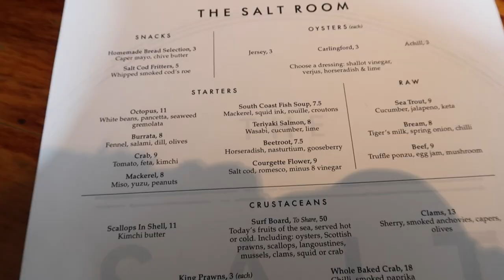We decided to buy It!!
► We went to SITC, did more of the house up and bought something very exciting!